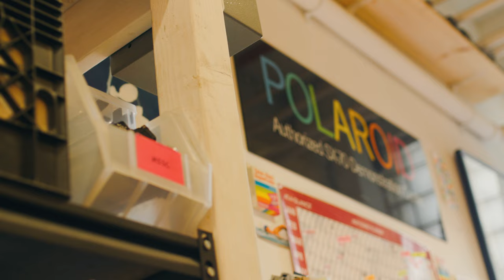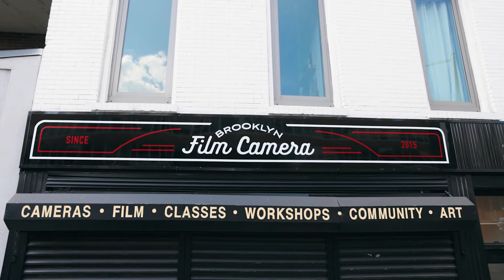Introducing Brooklyn Film Camera 2.0: The New Home of Film Photography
BFC has been serving the film photography community for over 7 years, but we're about to make our biggest leap yet. Introducing the new Brooklyn Film Camera and BFCTV!

Find us at BrooklynFilmCamera.com and on Instagram @brooklynfilmcamera.